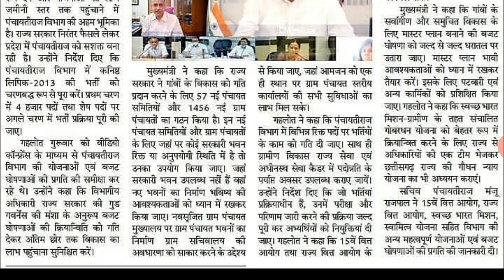🔥 राजस्थान पंचायती राज विभाग भर्ती । Rajasthan New Vacancy | Rajasthan job | Recruitment 2021 | Jobs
rajasthan new vacancy 2021, rajasthan new vacancy,
rajasthan new vacancy update, rajasthan new vacancy 2021 today, rajasthan new vacancy latest news, rajasthan new vacancy 2021 update, rajasthan new vacancy today, rajasthan new vacancy news,

rajasthan teacher vacancy 2021, rajasthan teacher vacancy latest news,
rajasthan teacher vacancy 2021 last date,
rajasthan computer teacher vacancy, rajasthan computer teacher vacancy 2020 latest news,
rajasthan computer teacher vacancy 2021 latest news,
rajasthan 2nd grade teacher vacancy 2021,